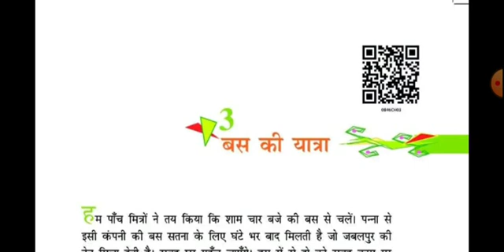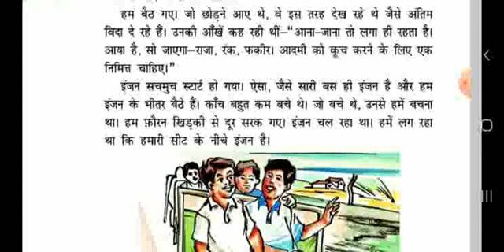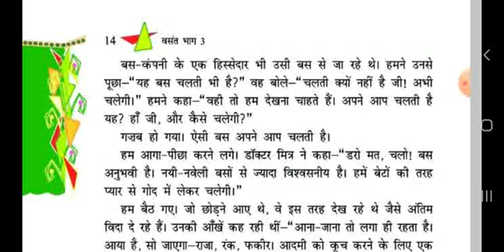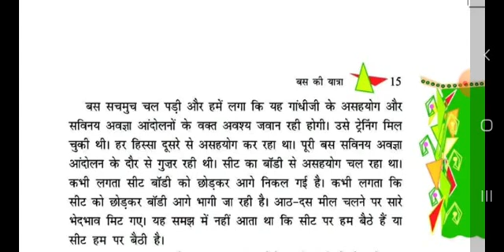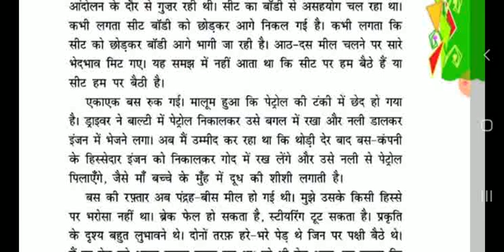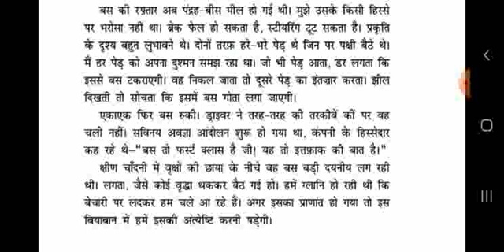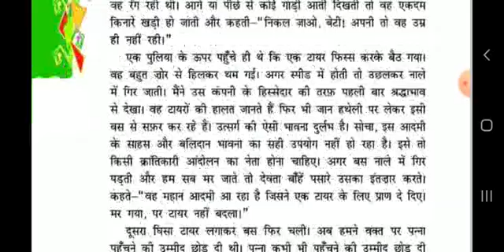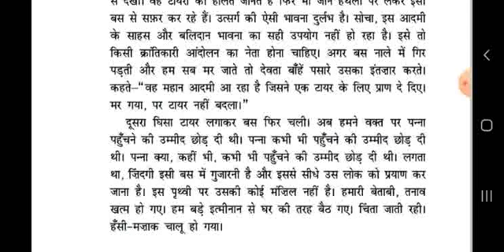8th standard hindi 3rd chapter explanation/Bus ki yatra/by m n Coaching centre/watch,understand